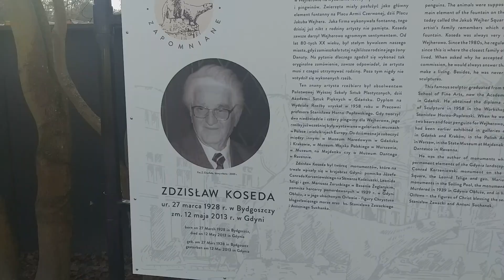Stara fontanna w Wejherowie - Niedzwiedzie i pingwiny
Odrestaurowana fontanna która kiedyś cieszyła oko na placu Wejhera. Teraz znajduje się ona przy parku Majkowskiego. Składają się na nią 2 niedzwiedzie i 4 pingwiny.